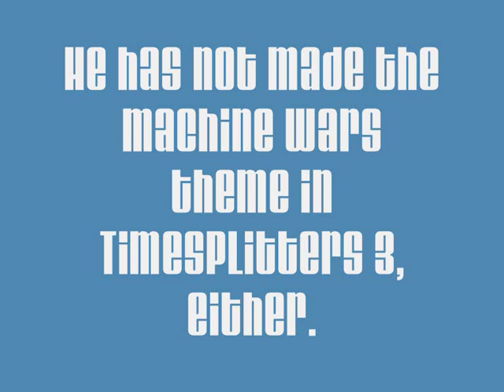My top 10 Graeme Norgate songs, part 1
Graeme Norgate has come to be known as one of the greatest video game music composers ever, This is my tribute to his amazing music.